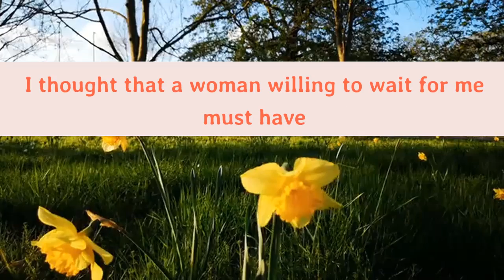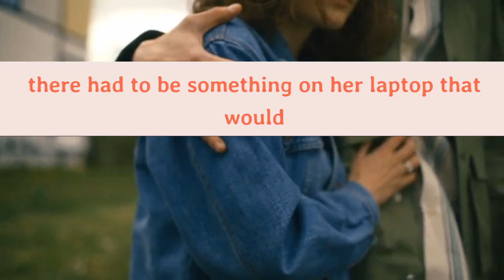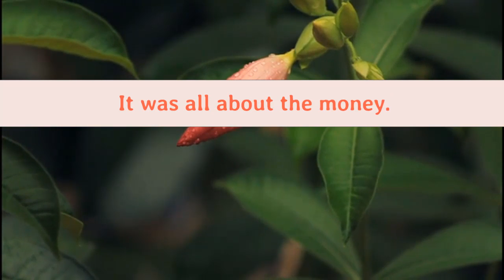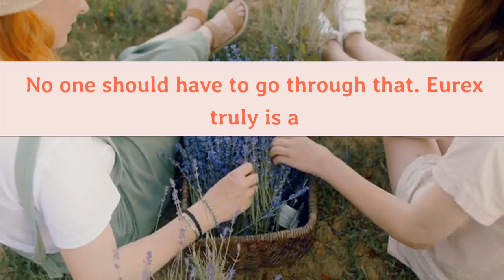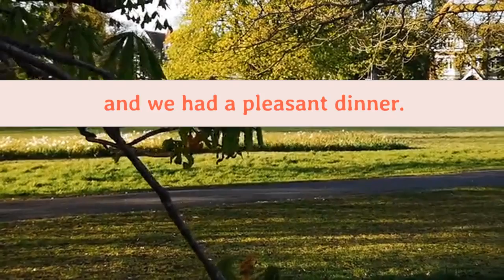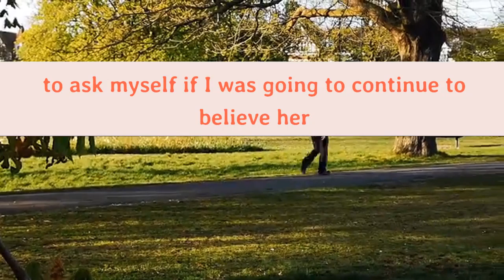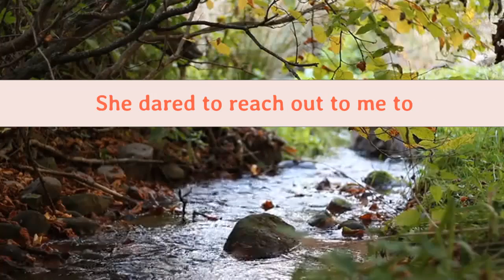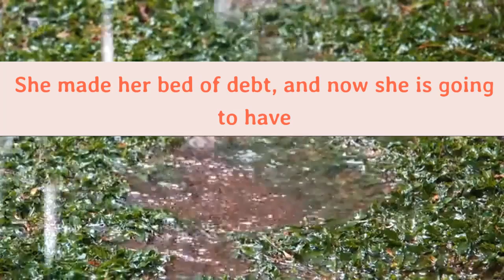Caught my wife cheating, divorced She spent all, now broke